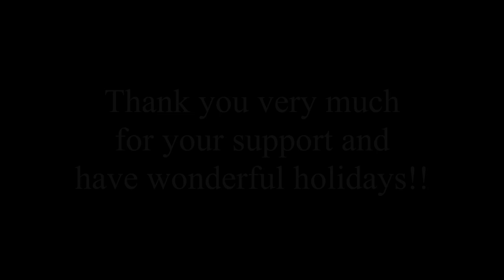Seasonal Greetings from Xotic (2022)